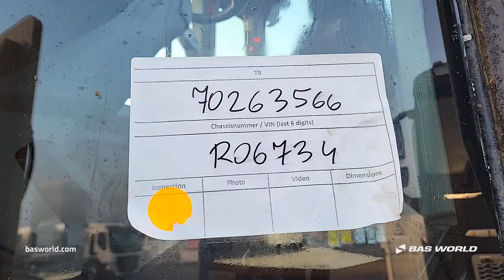Caterpillar 938 M - 2019 - BAS World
Caterpillar 938 M for sale at basworld.com

Reference: 70263566

At BAS World we speak multiple languages to help you in the best way we can. If you want to buy this Caterpillar 938 M, don't hesitate to contact our sales team. They can tell you everything about this Caterpillar 938 M for sale.